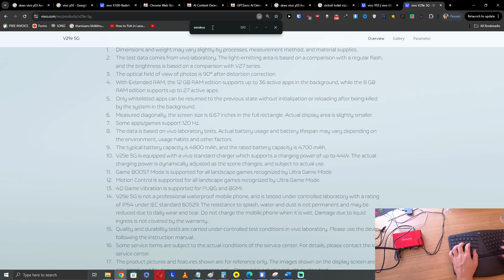Does Vivo V29E Support Wireless Charging